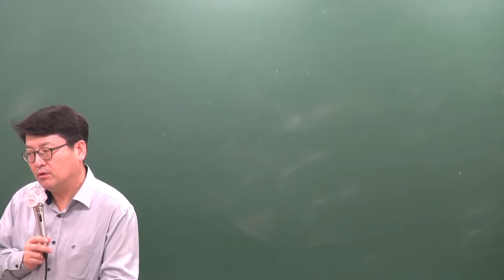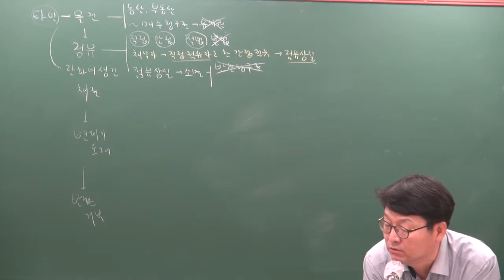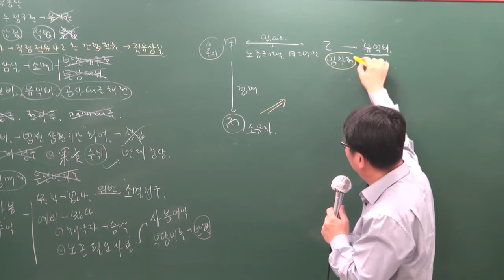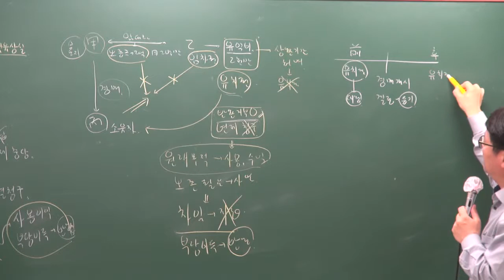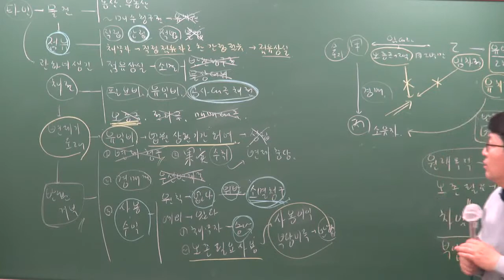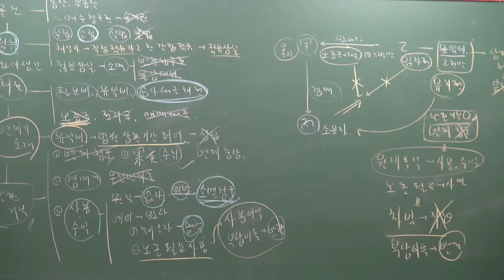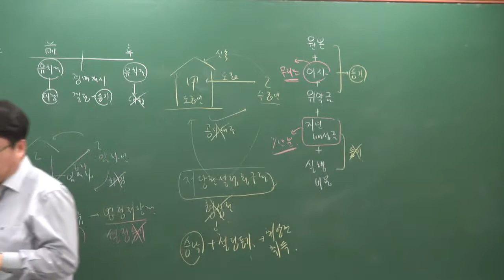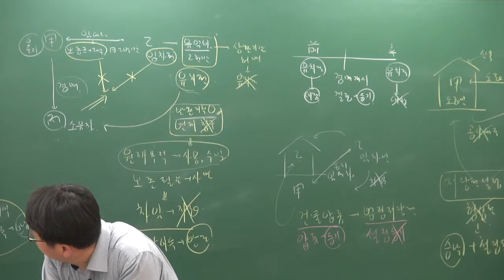2019 고급이론 민법 및 민사특별법 22